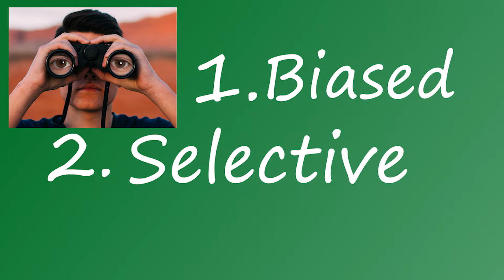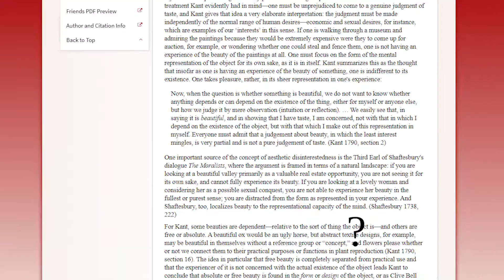The Science Of: Why Cloud Cross-Dressing Actually Works!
Why Cloud Cross-Dressing Actually Works In Final Fantasy 7 Remake!
Cloud Dressed As A GIRL Is A GREAT Idea!

Ever wondered how video game characters fool people into thinking they're women? This occurrence has happened across the world of gaming from The Legend of Zelda to the newly released Final Fantasy 7 with Cloud Strife. But how do these characters, that clearly appear as men to the player, actually pull off their cross dressing transformations and blend in with other women like Tifa and Aerith? Time to dive into the world of Midgard and examine Cloud's dress wearing tactics to see why Don Corneo picked him as his favorite girl!